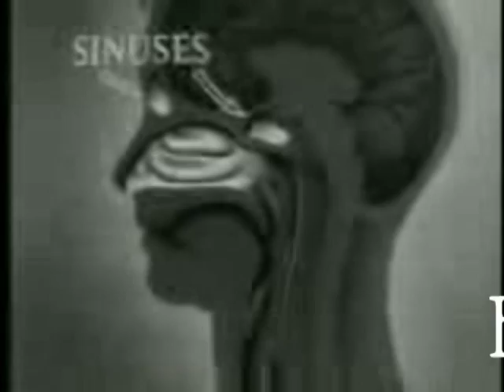BUNCH OF HUMAN - "Blood, Guts, Semen & Snot."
Video clip for Bunch Of Human's 2009 single, 'Blood, Guts, Semen & Snot'. This is the most user friendly track from the latest E.P, 'Pieces'.